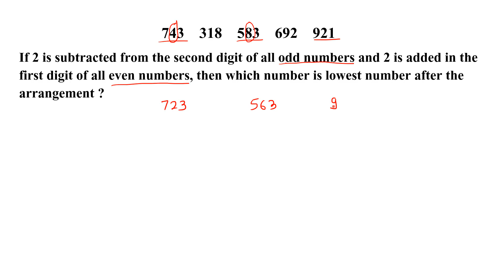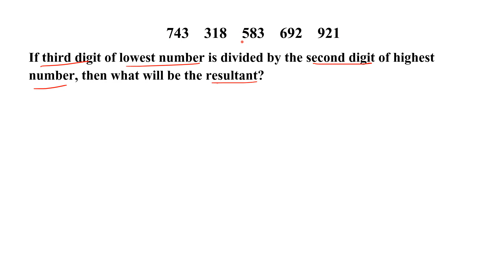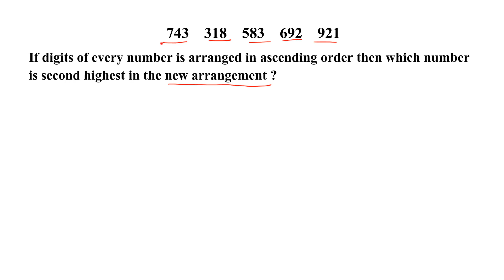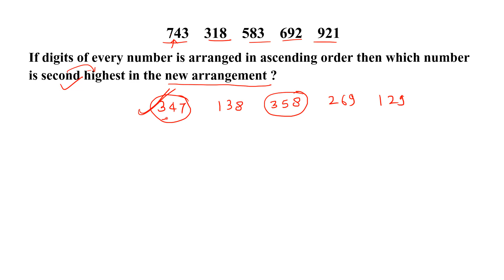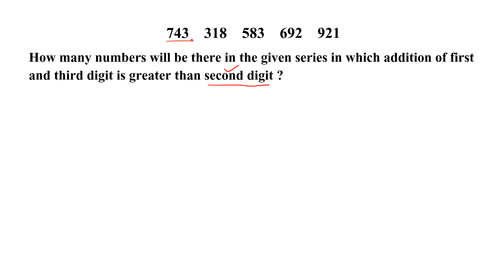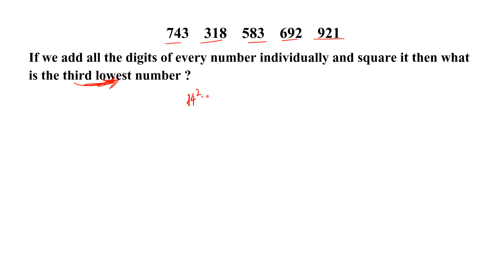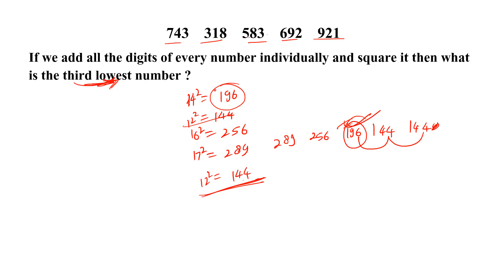Reasoning Number Series Question for SBI CLERK | PO | IBPS PO Exam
Chandrahas